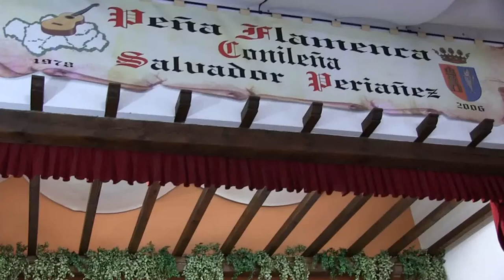Juan Jesús Quintero y su grupo AL ANDALUS en Rock Andaluz 08/11